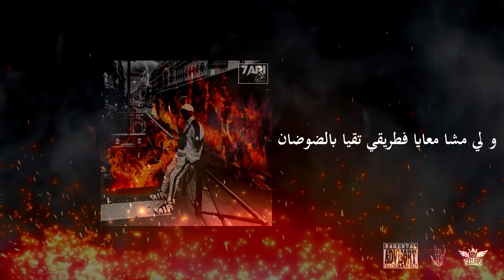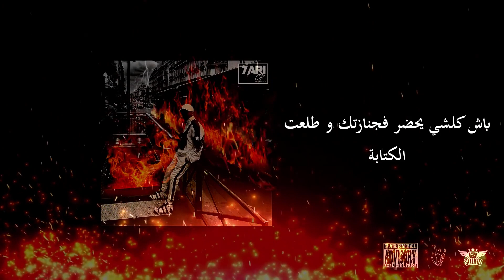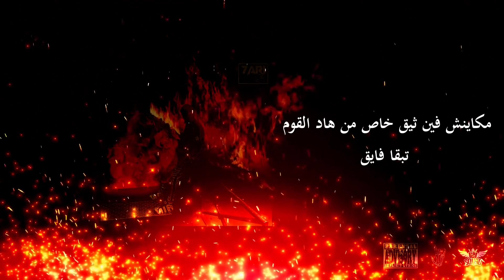7ARI OK? 7ari ok?